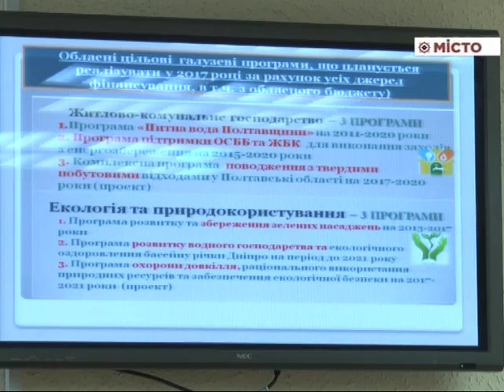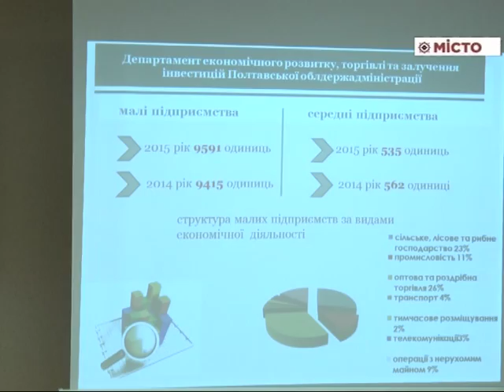ОР – засідання бюджетної комісії